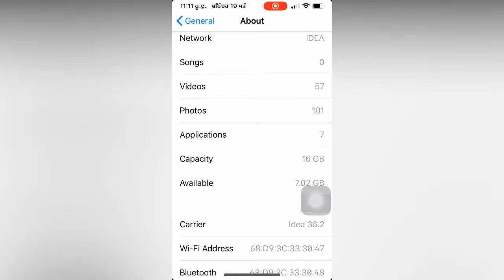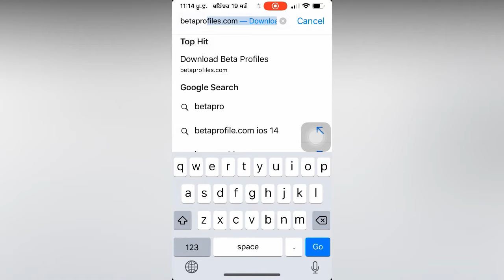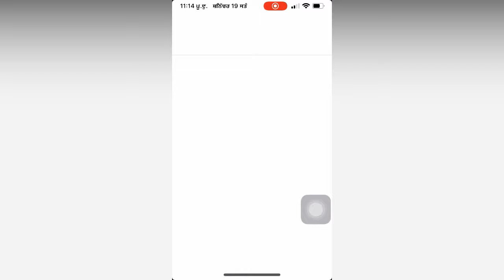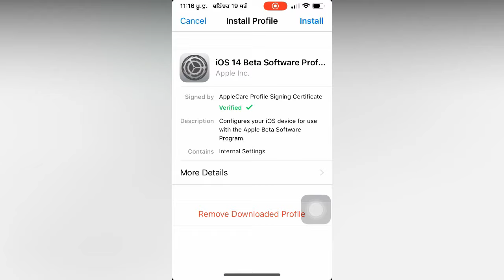How to Install😲😲 ios 14 in iPhone 5s and 6 How to Update iPhone 5s and 6 on ios 14🔥🔥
Hi I am Happy
Today I am going to show